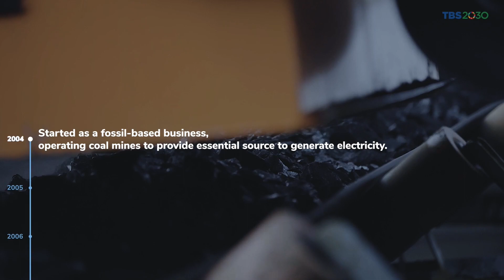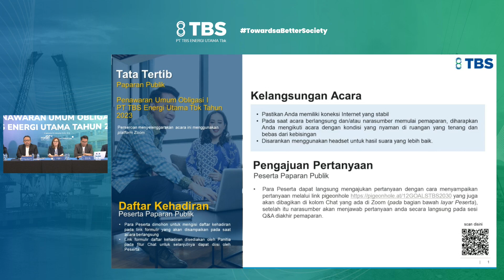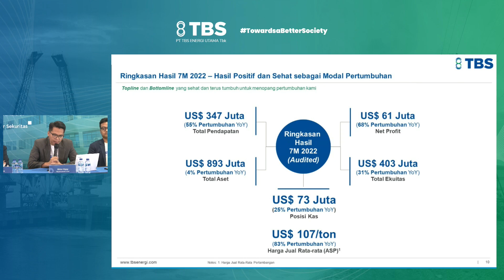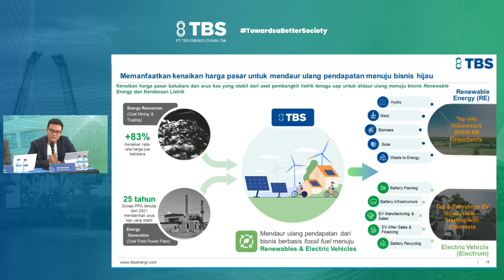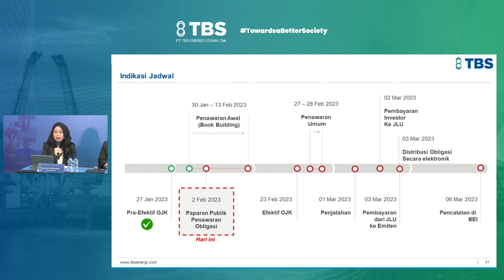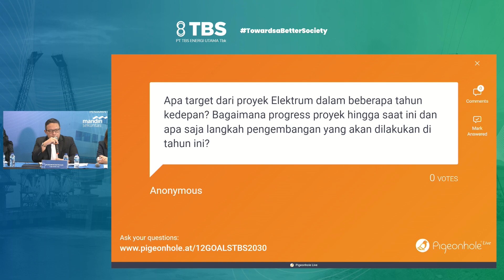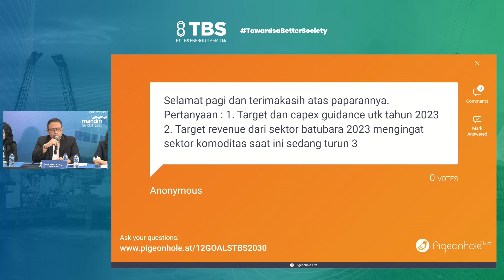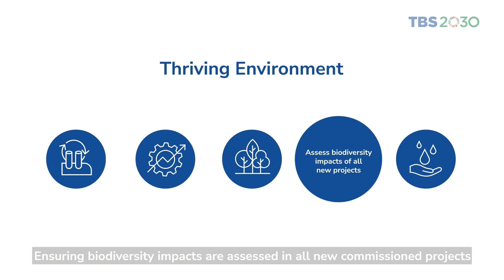Paparan Publik Penawaran Obligasi 1 PT TBS Energi Utama Tbk 2023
Pagi ini, TBS telah selesai menyelenggarakan Paparan Publik Penawaran Umum Obligasi 1 PT TBS Energi Utama Tbk Tahun 2023.

Penawaran obligasi ini merupakan langkah awal Perseroan dalam membuka akses pembiayaan melalui instrumen pasar modal, sehingga diharapkan dalam 3-5 tahun kedepan akan memberikan kelonggaran dari sisi arus kas serta dapat mendukung langkah transformasi TBS menuju bisnis hijau.

Simak selengkapnya di video berikut!